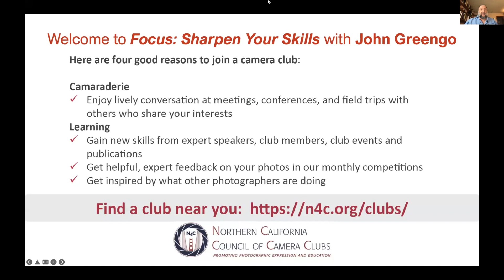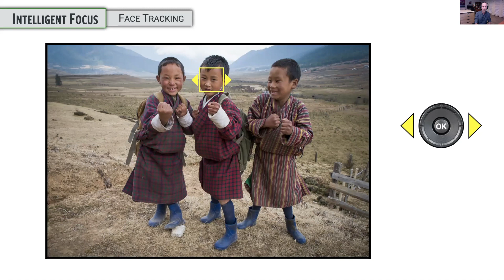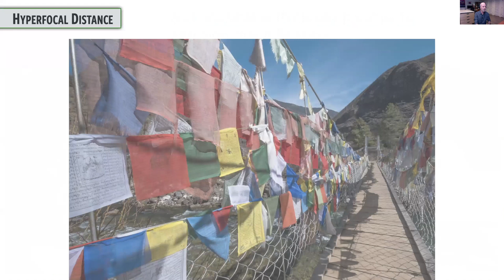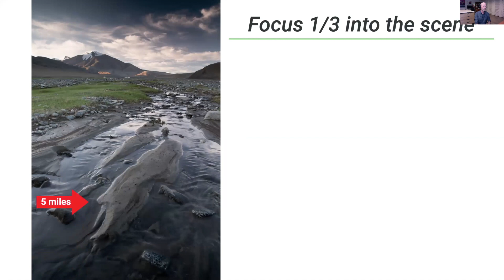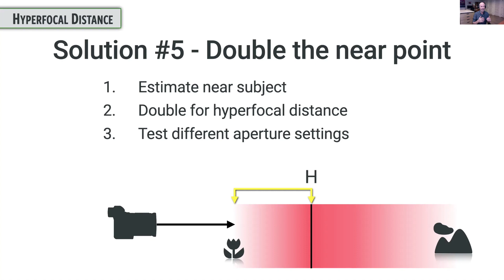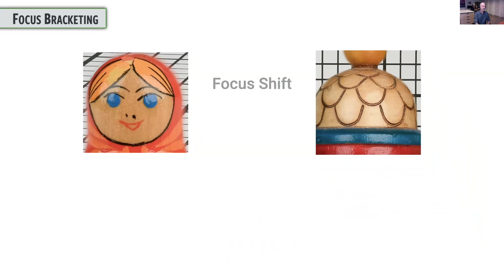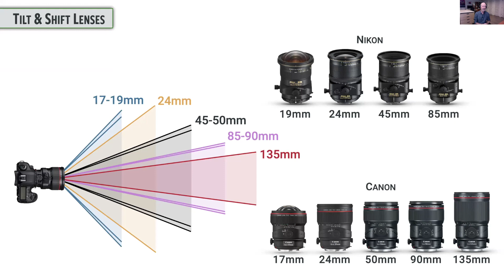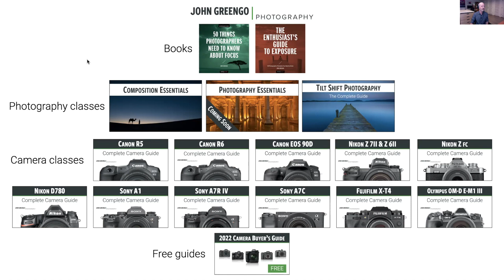Focus: Sharpen Your Skills with John Greengo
The importance of focus can’t be understated: either it’s right, or it’s in the trash. In this presentation John Greengo will explain advanced concepts every photographer should know. He will cover the latest cutting- edge features as well as traditional techniques including intelligent focusing, focus bracketing, hyperfocal focusing, and tilt-shift lenses. Fine tune your focus by broadening your range of options and master these techniques.

Photography has been a life-long passion for John Greengo, starting at age 10 when he picked up his first camera and became endlessly fascinated with the art. After earning a college degree in photography, the pursuit of his craft has led him on photographic adventures to all seven continents. His range of experiences, combined with his desire to help fellow photographers grow, has positioned John as a world-leader in photographic education.